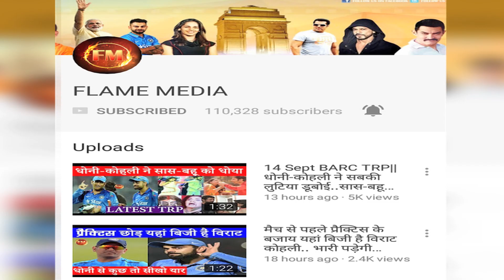बैन होगा तारक मेहता का उल्टा चश्मा…सिख समुदाय हुआ नाराज़